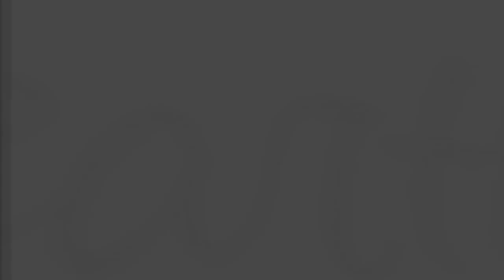MODIFIKASI YAMAHA R1 DI BIKIN PANJANG ALA MOTOR LOWRIDER DAN DRAGSTER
Hello Earth!
WELCOME BACK WITH US, DI VIDEO KALI INI KAMI MODIF CUKUP EXTREME SI YAMAHA R1, KAMI KASIH PEMANJANG ARM SEHINGGA TOTAL WHEEL BASE DEPAN KE BELAKANG BERTAMBAH GUNA MENGURANGI KEMUNGKINAN MOTOR WHEELIE SAAT LAUNCH, GIMANA DETAILNYA? YUK TONTON BARENG GUYS